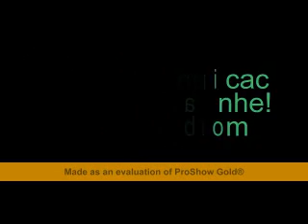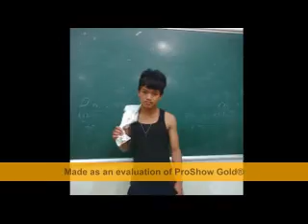han che boom 2014